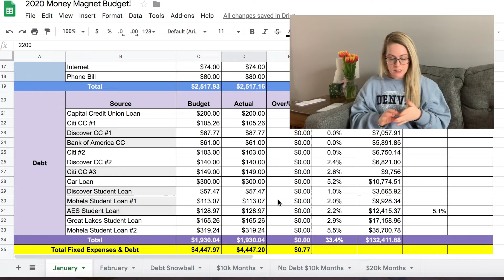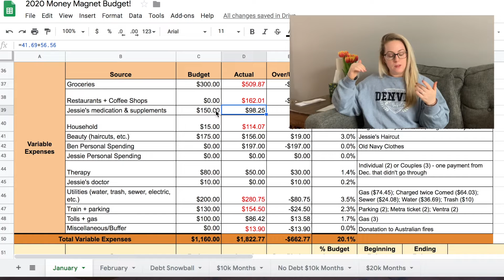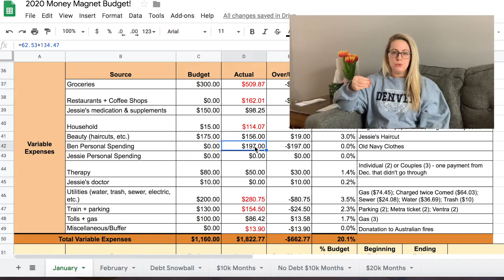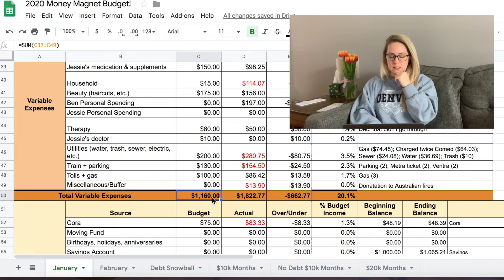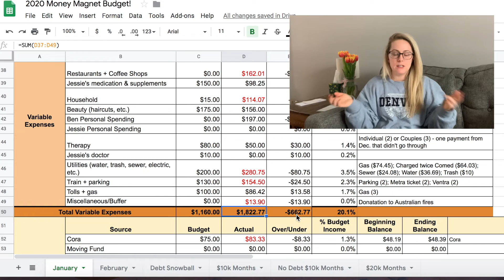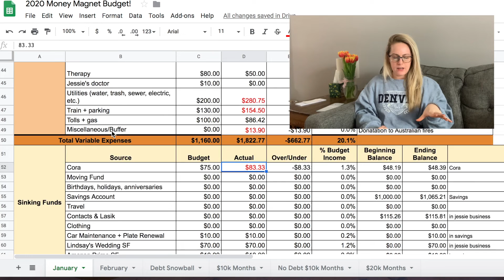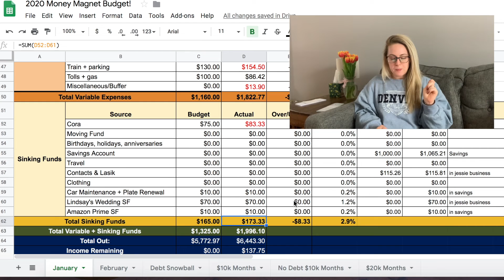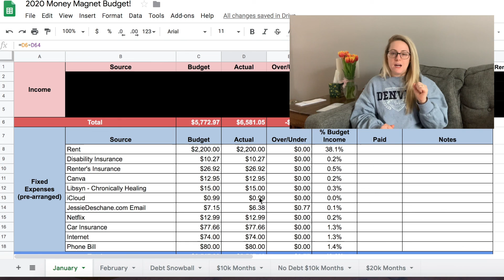January Budget Recap | Stress, Rants & Extra Income!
Today's video is all about our January budget recap! I've officially been in Baby Step 2 for about a year!

We're Jessie & Ben! Welcome to Fritz Fam TV where we talk about all things wellness - financial, life, relationship and more.